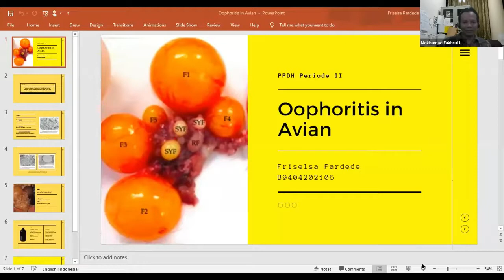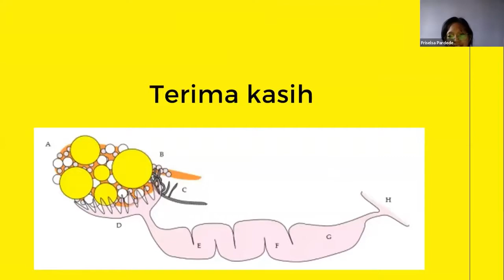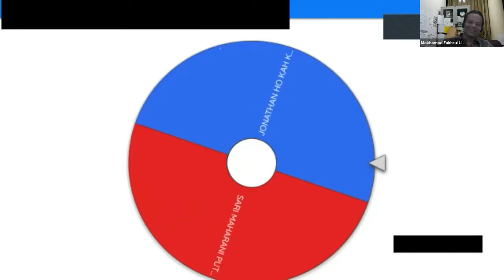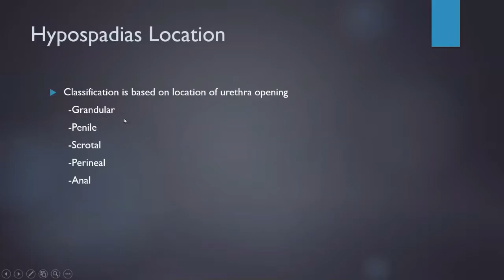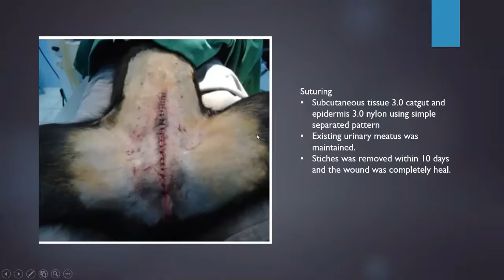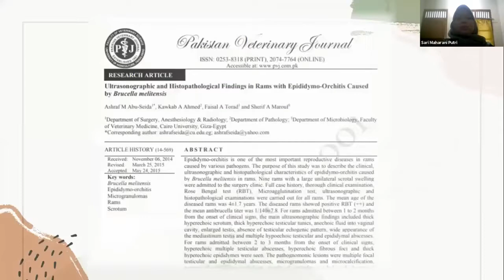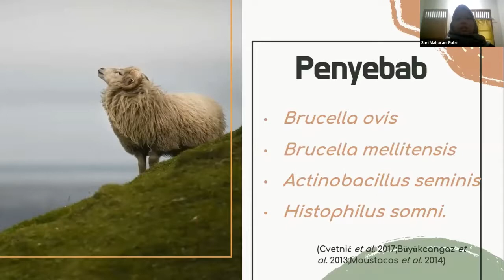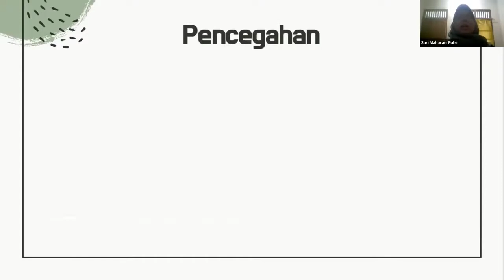8-Koass | Oophoritis, Hipospadias, dan Epididimitis | Kelompok I p2.20/21 part #8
Koass | Gangguan Reproduksi pada Hewan | Kelompok I p2.20/21

Presentasi kasus gangguan reproduksi pada hewan kali ini tentang:
A. Pendahuluan
B. Presentasi kasus :
1. Oophoritis Pada Ayam
2. Kista Ovari Pada Sapi
3. Hydrometra Pada Ferret
4. Hydrosalpinx In Dairy Goats
5. Salpingitis Kronis Pada Micrastur Semitorquatus
6. Cystic Endometrial Hyperplasia-Pyometra Kompleks Pada Kucing Persia
7. Adenomyosis Dengan Peradangan Berat Pada Serviks Uterus Anjing
8. Incomplete Cervix Dilatation In Alpaca
9. RVF Pada Kuda Dan  Pembengkakan Pada Vulva Gajah
10. Testicular Hypoplasia In A Buffalo Bull
11. Cryptorchid Pada Anjing
12. Epididimitis Pada Anjing
13. Ovine Epididymitis
14. Sel Transisi Carcinoma Yang Melibatkan Ductus Deferens Pada Anjing
15. Prostatitis In A Young Intack Military Working Dog
16. Seminal Vesikulitis Pada Kuda
17. Canine Perineal Hypospadias
C. Penutup